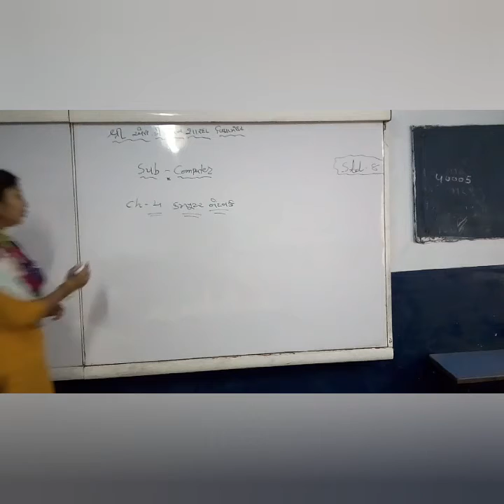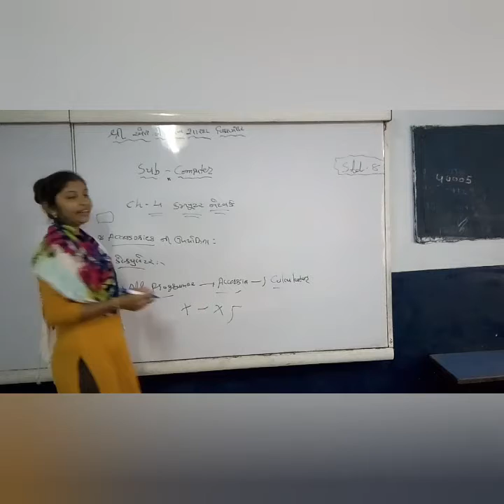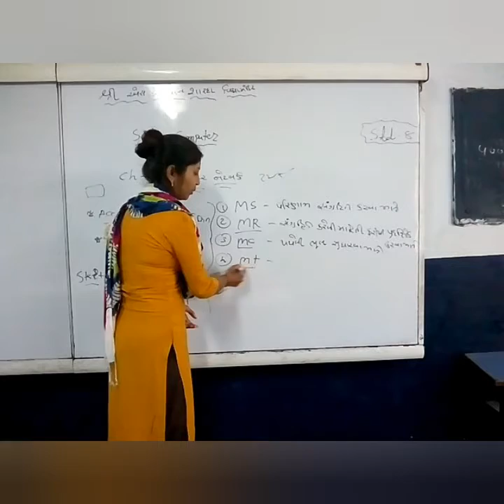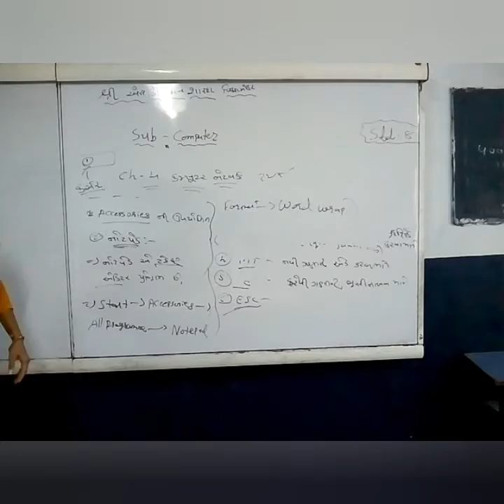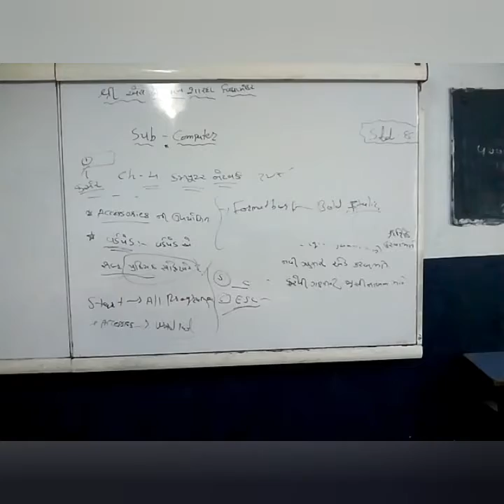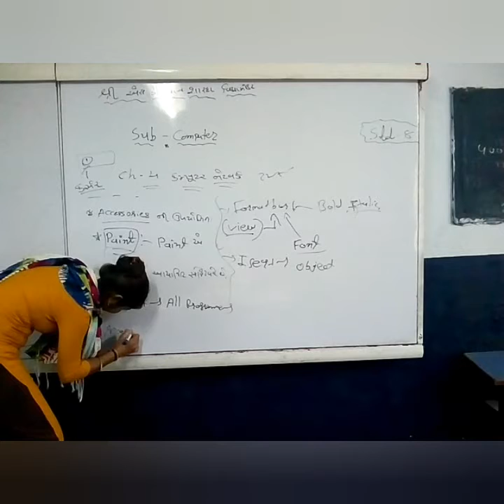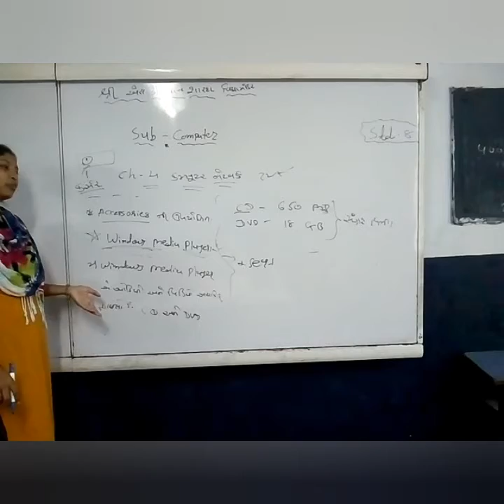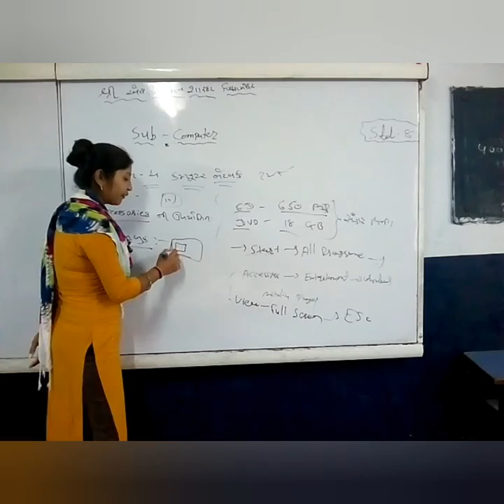SUB - COMPUTER, STD - 8, CH - 4